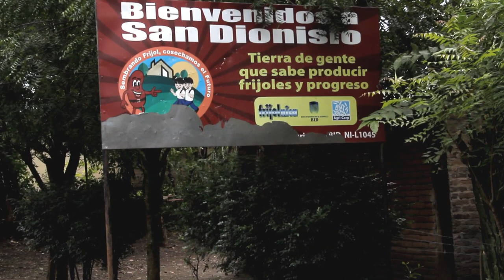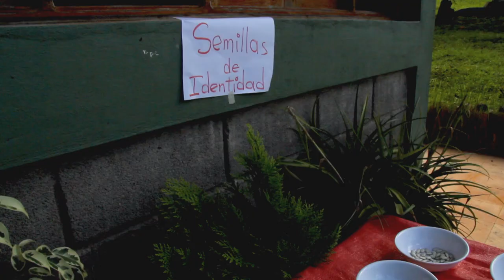Wenn die Ernte ausbleibt (INKOTA-Doku)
Der neue INKOTA-Kurzfilm (Regie: Erika Harzer) begleitet Menschen im Norden Nicaraguas, um sich von ihnen zeigen zu lassen, welche bereits heute spürbaren Folgen der Klimawandel auf ihr Leben hat. Nicaragua ist eines der am stärksten von Wetterextremen betroffenen Länder weltweit. Zugleich basieren die landwirtschaftlichen Lebensgrundlagen vieler Menschen auf dem Land auf funktionierenden Ökosystemen, die durch die Folgen des Klimawandels erheblich gestört werden. Dadurch wird die Ernährungssicherheit der Menschen gefährdet.
Die INKOTA-Partnerorganisation ODESAR --- setzt in Nicaragua progressive Projekte gemeinsam mit der lokalen Bevölkerung um, um zugleich die Landwirtschaft an den Klimawandel anzupassen, Ernährung langfristig zu sichern und ausreichend Einkommen zu erwirtschaften.

Mehr über die Folgen des Klimawandels in Nicaragua erfahren Sie im gleichnamigen Hintergrundpapier: Wenn die Ernte ausbleibt. Wie Menschen in Nicaragua die Landwirtschaft klimafest machen